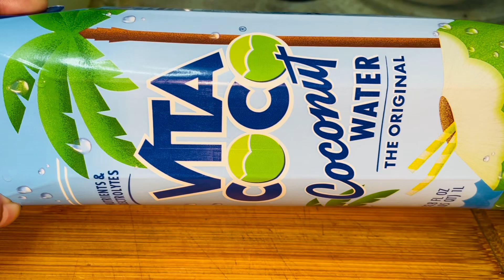ডাবের পুডিং রেসিপি.